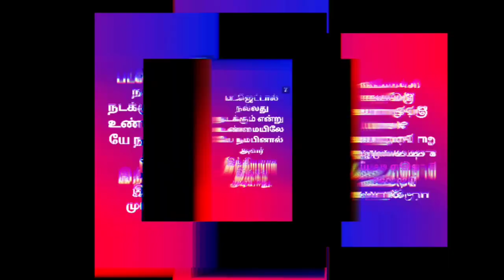தமிழ் தேசியம் என்றால் (இன்று) என்ன?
திராவிட இயக்கத்தின் வரலாறு அளவிற்கு தமிழ் தேசிய இயக்கத்திற்கும் வரலாறு இருக்கிறது. ஆனால் விடுதலைக்கு முன்பு இருந்த தமிழ் தேசியம் வேறு இன்று இருக்கு தமிழ் தேசியம் வேறு.

இன்று தமிழ் தேசியம் என்பது என்னவாக இருக்கிறது?

வேறு எந்த அரசியல் கொள்கையை விடவும் தமிழ் தேசியம் அதிகமான இளைஞர்களை ஈர்ப்பதற்கான காரணம் என்ன?

தமிழ்நாட்டின் வரலாற்றுக் கண்ணோட்டத்தில் இன்று தமிழ் தேசியம் என்ன பங்காற்றுகிறது?